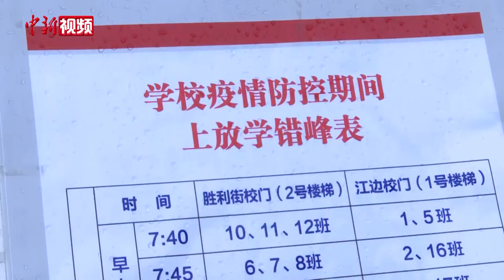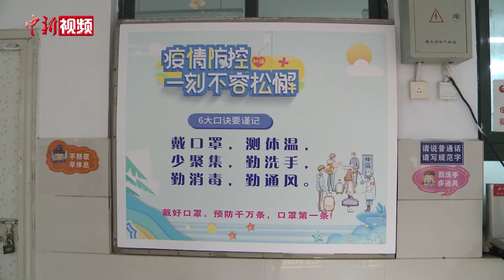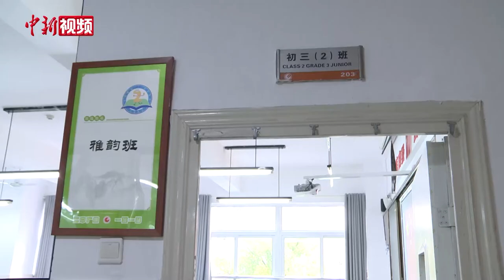武汉初中非毕业年级复课：常态化防疫仍是首要工作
阔别校园7个多月的武汉市初一、初二年级学生8月10日返校复课。当天清晨7时不到，武汉二中广雅中学校门口已陆续有学生抵达。为错峰分流，该校启用两个校门，所有学生需经过红外测温通道，测量体温无异常后方能入校。